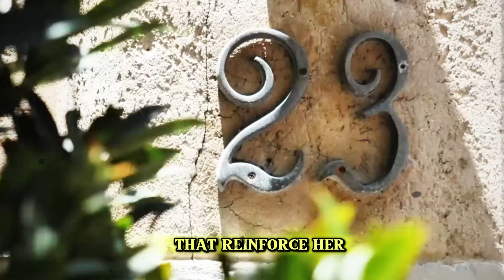7 Shocking Things Found in Diddy's $100 Million Home!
Take an exclusive inside look at Sean 'Diddy' Combs' $100 million mansion and discover 7 shocking things that will leave you speechless! From extravagant luxuries to hidden surprises, Diddy's sprawling estate is filled with jaw-dropping features that even his biggest fans might not know about. Watch as we reveal the secrets behind the walls of one of the most iconic homes in the celebrity world. You won’t believe what we found!